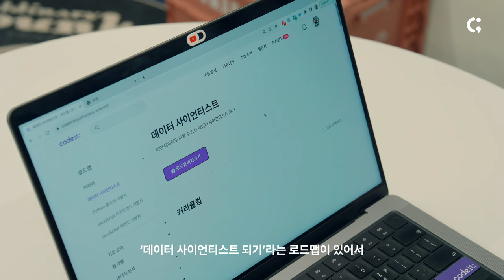코드잇 덕분에 AI 개발자로 취업했어요 👏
"코딩 자체가 어려운 게 아니라
선생님을 잘못 만난 거라고 생각하거든요.
코드잇이 좋은 선생님이라고 생각해요"

코드잇 강의를 듣고 AI 개발자 이직 성공 후,
이제는 '소통을 잘하는 개발자'로 성장하고 싶으시다는 수민님!
앞으로의 빛나는 커리어를 코드잇이 응원하겠습니다.